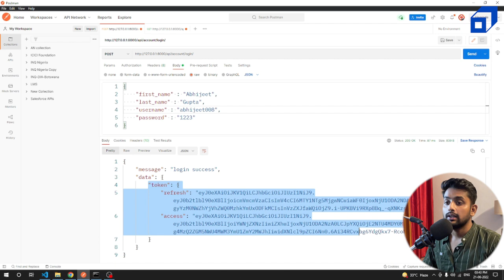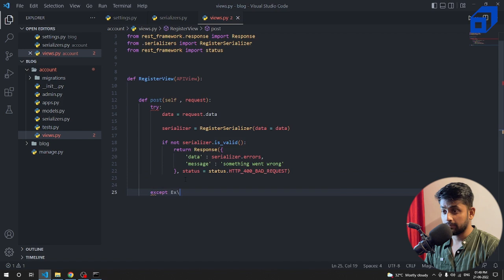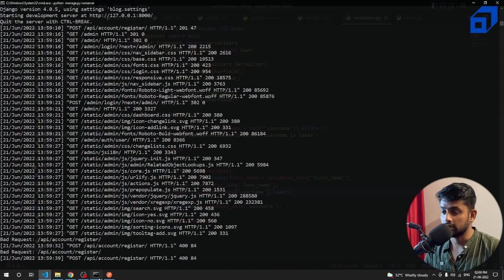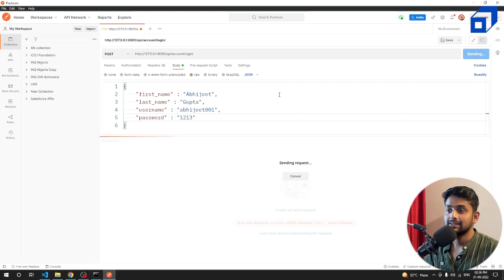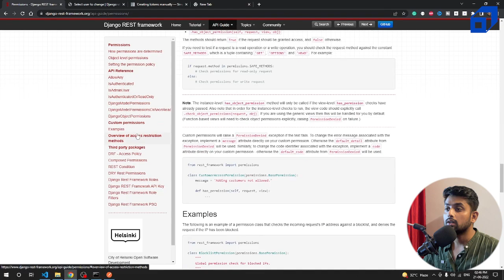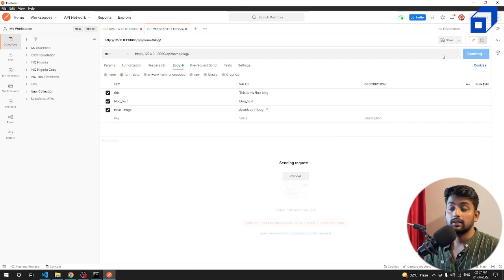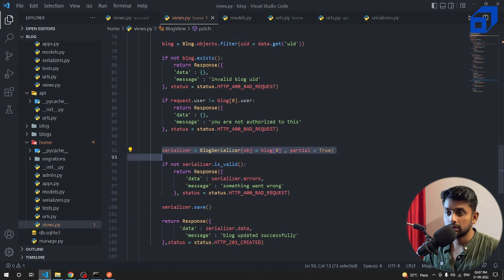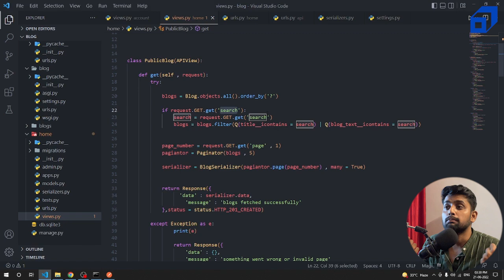Building a Blog using Django REST Framework | Hands-on Tutorial with Live Coding | SCALER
In this video, we will be creating a blog application using the Django Rest framework.

Django rest framework is one of the most popular web framework for building rest APIs in Django.
We will be seeing how we can create CRUD APIs in the Django rest framework. Also, we will be seeing how we can implement JWT authentication, pagination and search functionality in this application. You will be learning some of the core concepts of the Django rest framework like serializer, APIView, response, and status code in the Django rest framework.

00:00 - What's in the video?
00:47 - Blog Project Demo
03:00 - Project setup - Installing dependencies
03:44 - Starting new Django project
05:03 - Creating serializers
7:24 - Writing logic for registration view
13:24 - Setting URLs
15:18 - Testing Register functionality
18:28 -Setting up JWt authentication in Django rest framework
19:20 - Writing logic for login view
25:57 - Testing Login functionality
27:55  - Writing models for the Blog app
32:29 - Serializer for a Blog application
33:49  - Post method  for a Blog application
42:39 - Get method for Blog Application
48:23 - Patch method for a blog application
53:42 - Delete method for Blog Application
57:36 - Adding pagination to Blogs
01:00:36 - Testing search functionality

About SCALER